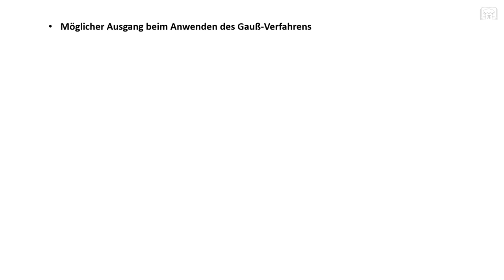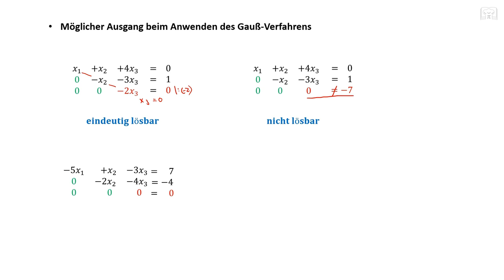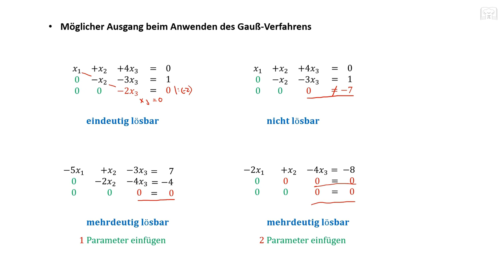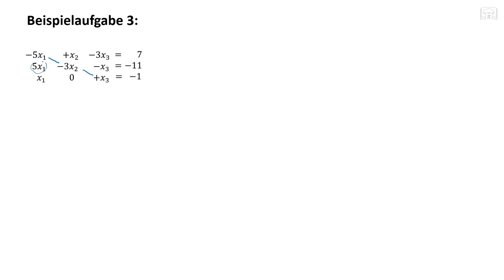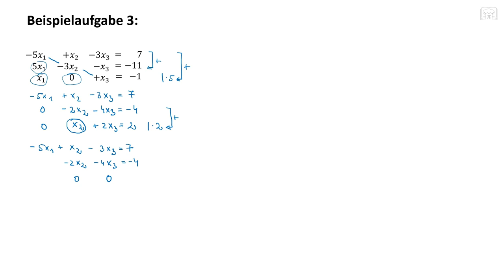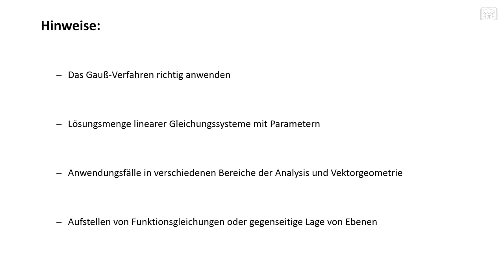Lösbarkeit LGS / Lösungsmenge linearer Gleichungssysteme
Lösbarkeit und Lösungsmenge linearer Gleichungssysteme (LGS) mit 3 Unbekannten. Die Lösungsmenge bzw. Lösbarkeit linearer Gleichungssysteme ist sehr hilfreich für verschiedene Anwendungsfälle.

00:00 Grundlagen
02:40 Aufgabe 1
07:43 Aufgabe 2
09:01 Aufgabe 3
13:23 Aufgabe 4